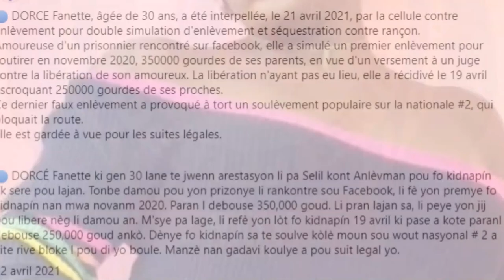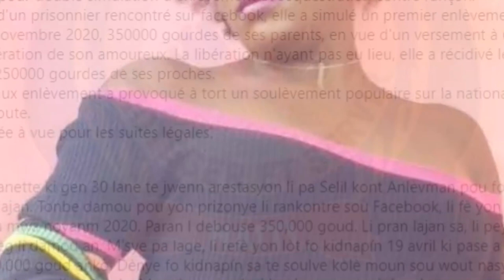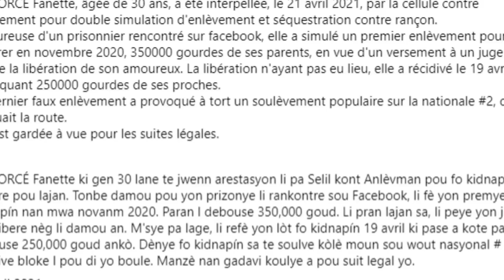LAPOLIS ARETE Yon Kidnapè-Lagè Deklare Fwa Sa Pè Yo Anonse Malè//Bandi Lage Plizyè Nan Relijye Yo